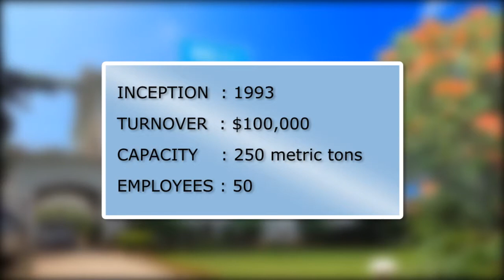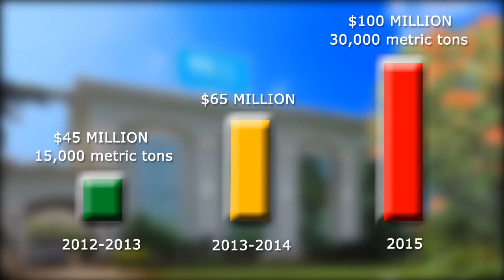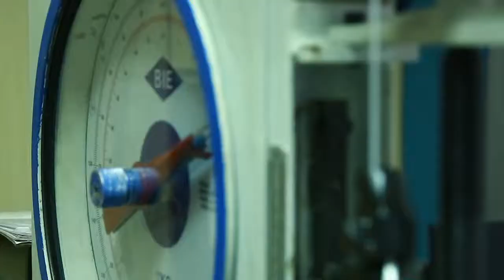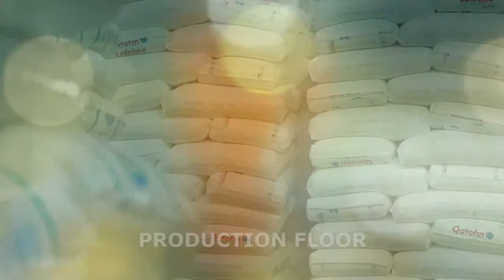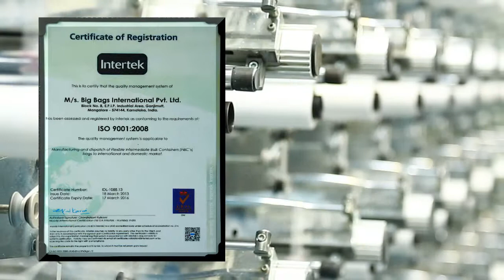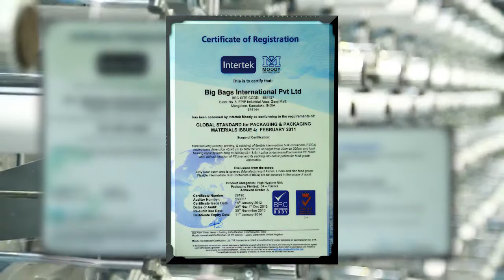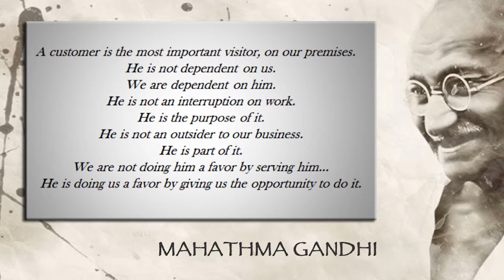Industrial Documentary 1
Industrial documentary for the company BIG-BAGS shot in HD camera.